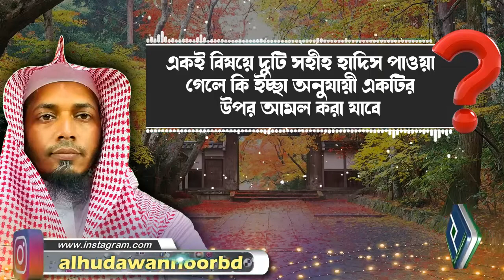একই বিষয়ে দুটি সহীহ হাদিস পাওয়া গেলে কি ইচ্ছা অনুযায়ী একটির উপর আমল করা যাবে║শাইখ সাইফুল্লাহ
Present by.
Al Huda Wan Noor Foundation
প্রশ্নঃ- একই বিষয়ে দুটি সহীহ হাদিস পাওয়া গেলে কি ইচ্ছা অনুযায়ী একটির উপর আমল করা যাবে
উত্তর দিয়েছেনঃ-
◆◆◆ Video Title ◆◆◆
◆◆◆ Chapters Added ◆◆◆
0:00 Introduction
0:06 Main Part
5:13 End Introduction